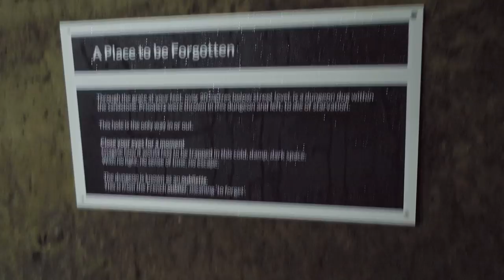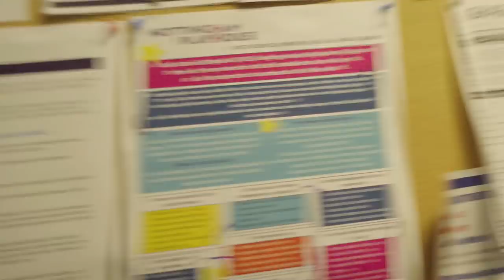John the tour manager QUITS THE TOUR!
In this video we get our final theatre fact from tour manager John before he leaves the tour and meet his new replacement. Also I go to the National Justice Museum, Alfie talks about his life as a player and Stevie gets drunk.